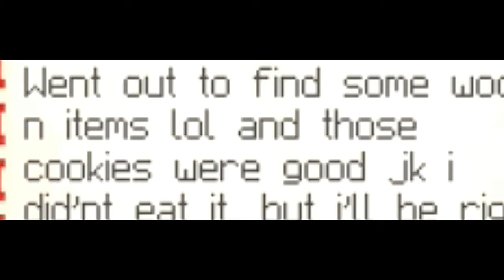Minecraft Adventures Episode 2: The Hunt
We Finally go on a hunt with a dangerous journey but what do we find on this journey?
Thanks to all my friends who helped me maked this! :D
Hope you have a good time, and Enjoy!